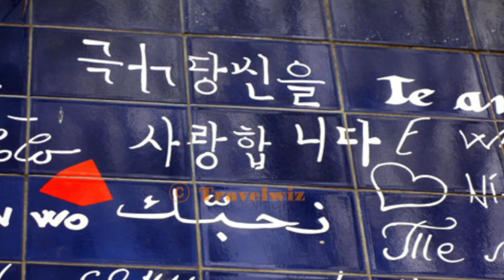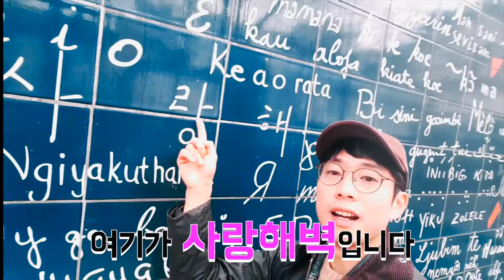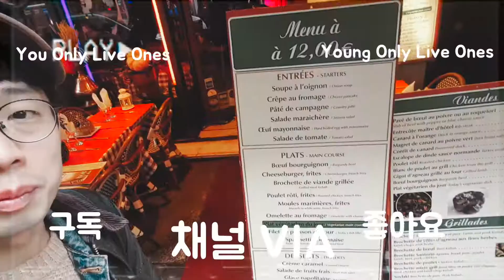열이와 파리 쏘다니기 EP.2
열이와 파리 쏘다니기 에피소드 2!

예술인들의 광장 테르트르 광장과 사랑해 벽까지
수다떨면서 쏘다녀 보겠습니다!~

파리 시내투어 루트 완전 정복!! 이제 얼마 안남았어요!!
완벽한 파리지앵까지는 될수는 없겠지만!
어리바리한 관광객은 되지 말아야죠!?
자 그럼 따라오세요!!